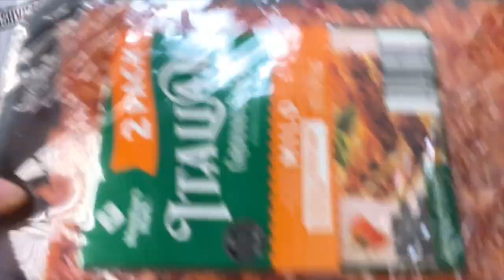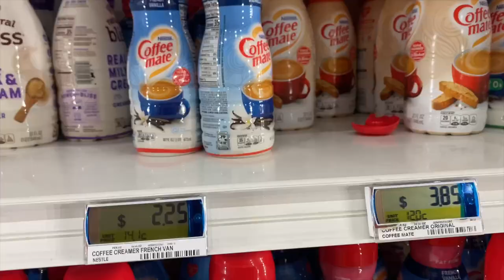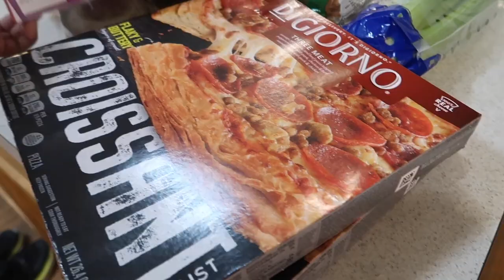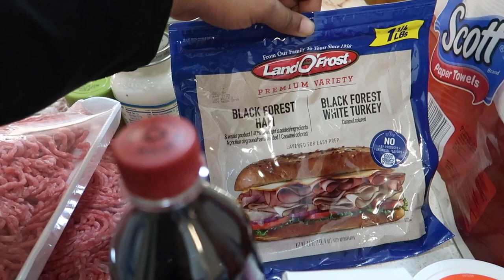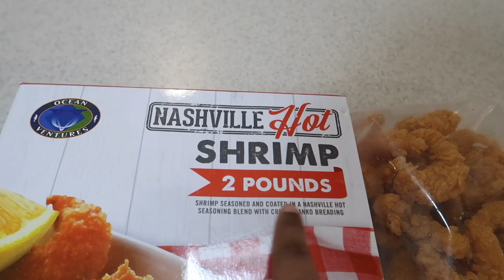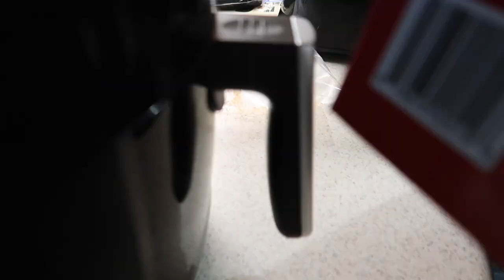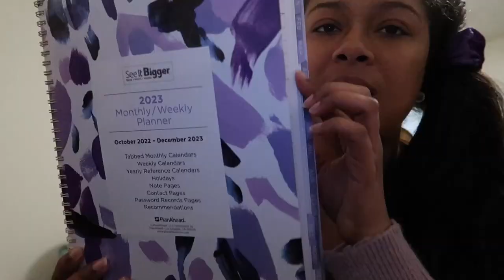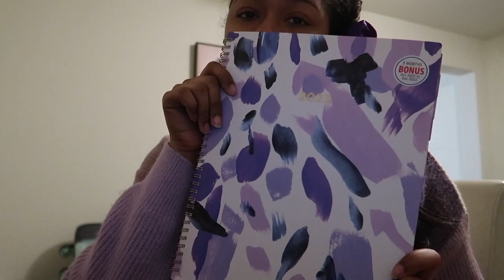LAST GROCERY HAUL BEFORE VACATION | DAY IN THE LIFE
HELLO EVERYONE!! We are a military family stationed in Fort Drum, NY. I am a working mom and entrepreneur. 👇🏽